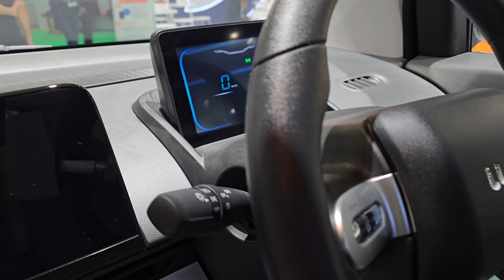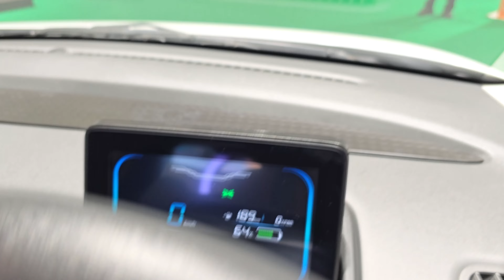Changan Lumin L DC 301 KM ราคา 499,000 บาท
Changan Lumin L DC